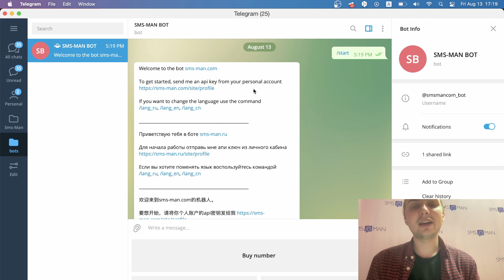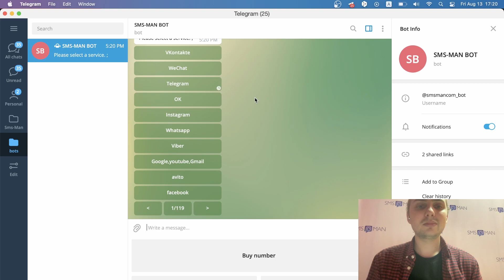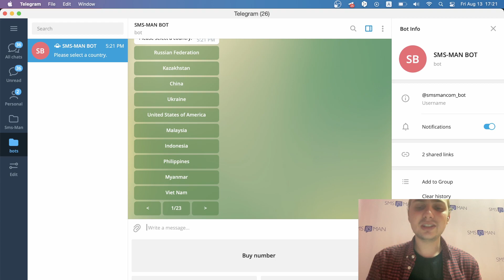How To Use SMS MAN Bot in Telegram?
Telegram – messenger, which is popular with a huge number of users.On January 12, 2021, the founder of the application Pavel Durov in his account reported that the audience of active Telegram users has passed the mark of 500 million people
We are pleased to present you the bot from SMS-MAN, which allows you to get a number for the service without leaving your favorite messenger

The bot can talk to you in three languages

Sms-man.com – service SMS activation, where you can buy virtual numbers for registration on popular sites from $0.10. The site contains numbers for more than 500 of the most famous online venues and messengers: Facebook, VK, Google, Instagram, Twitter, Viber, Telegram and many others. Account activation via sms is performed via mobile numbers from more than 350 countries from all over the world.